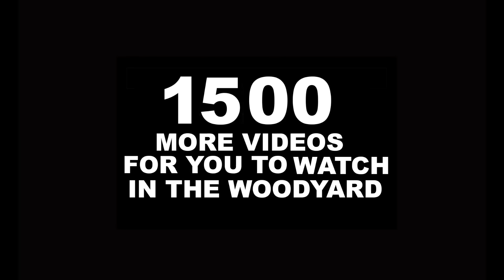JOHN DEERE FORWARDER LOADING FREE WHITE OAK LOGS!